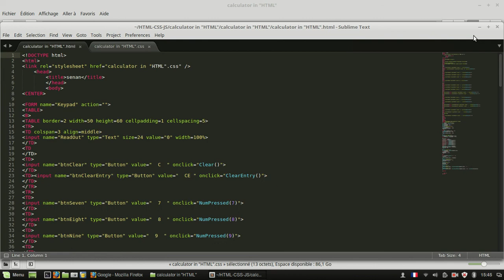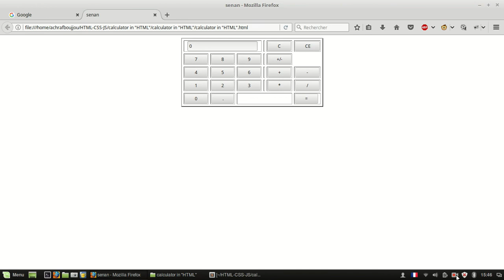Code Playground : Calculatrice ( HTML-CSS-JS )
Zip Key Password : BoujjouAchraf